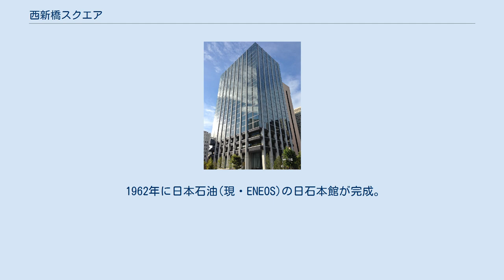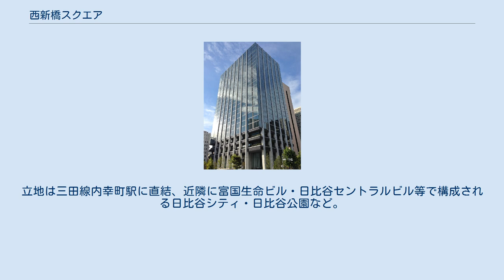西新橋スクエア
西新橋スクエア（にししんばしスクエア、英: nishi-shimbashi square）は、東京都港区西新橋にある超高層建築物。
新日本石油株式会社の本社跡地に建設され、2014年4月30日に竣工した。
 1962年に日本石油(現・ENEOS)の日石本館が完成。
以降、日石三菱を経て新日本石油株式会社の本社ビルとして機能していたが、新日本石油と新日鉱ホールディングスが経営統合契約を締結後、2010年4月1日に共同持株会社「JXホールディングス」が設立されたことに伴い、新日本石油本社ビルの解体が決定。
2011年より解体が開始され、2012年春に解体が完了。
西新橋スクエアはその解体跡地に建設された超高層ビルである。
 建設プロジェクトは「（仮称）西新橋一丁目計画」として、2012年7月26日に着工。
三菱地所他が出資した西新橋デベロップメント特定目的会社が建築主、設計は三菱地所設計、施工は鹿島建設。
2014年4月30日に竣工。
屋上に太陽光発電パネルを配置、建物にはオイルダンパー等を使用、耐震性は「官庁施設の総合耐震計画基準」におけるI類に相当する。
立地は三田線内幸町駅に直結、近隣に富国生命ビル・日比谷セントラルビル等で構成される日比谷シティ・日比谷公園など。
 他　（2021年4月時点）